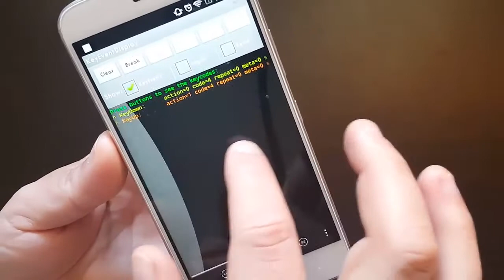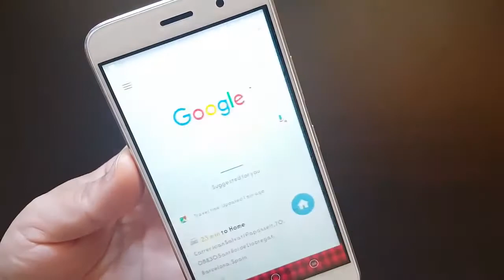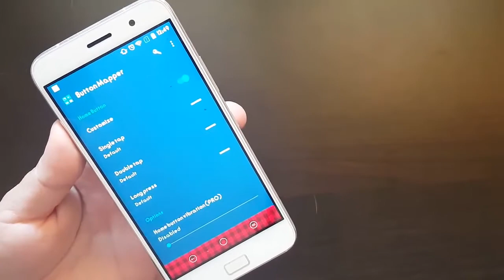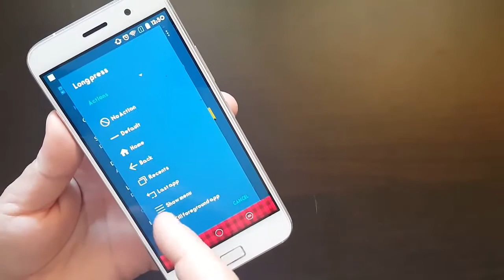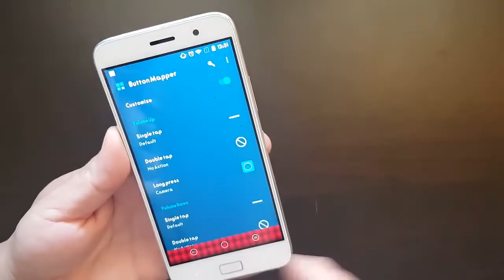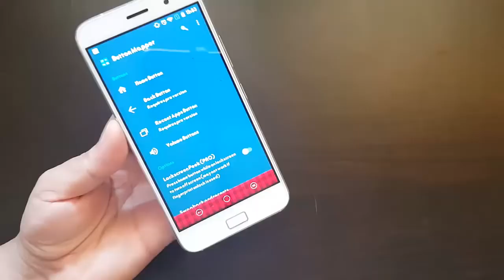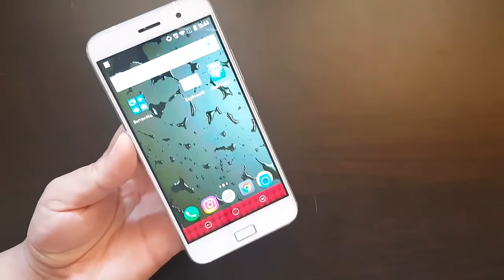دوگمه‌ی سه‌ره‌كی مۆبایله‌كه‌ت چه‌ند كارێكی سه‌رسوڕهێنه‌ری پێ ده‌كرێت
دگمه‌ی سه‌ره‌كی "home" له‌ مۆبایله‌ زیره‌كه‌كات هه‌ڵده‌ستێت به‌ ئه‌نجامدانی چه‌ندین كاری سه‌رسوڕهێنه‌ر له‌ نێو مۆبایله‌كانتان كه‌ ره‌نگه‌ تا ئێستا تاقیت نه‌كرد بێته‌وه‌، ئێمه‌ وا راهاتووین ئه‌و دوگمه‌یه‌ ته‌نها بۆ گه‌ڕانه‌وه‌ و كردنه‌وه‌ به‌كار دێنین، به‌ڵام له‌ بنه‌ڕه‌تدا ئه‌وه‌ كاری سه‌ره‌كی نییه‌، به‌ڵكو چه‌ندین كاری كورتكراوه‌ ئه‌نجام ده‌دات.

لێره‌دا باس له‌وه‌ ده‌كه‌ین له‌گه‌ڵ ئه‌پلیكه‌یشنی Button Mapper په‌یوه‌ستی بكه‌یت چ كارێكی ئه‌نجام ده‌دات